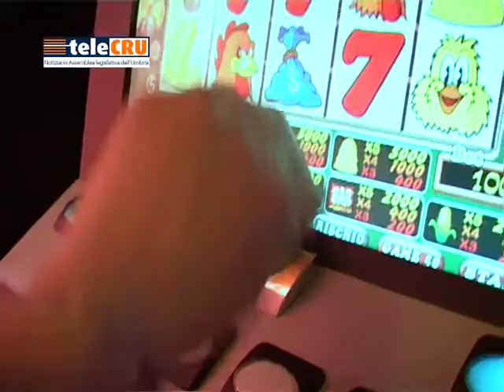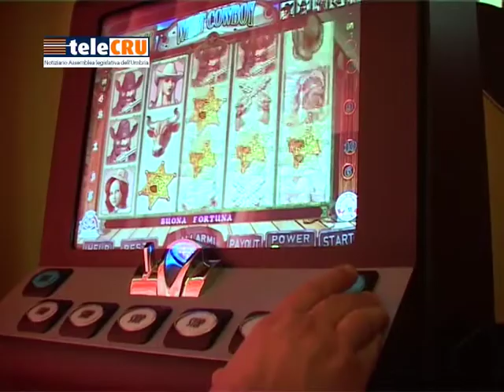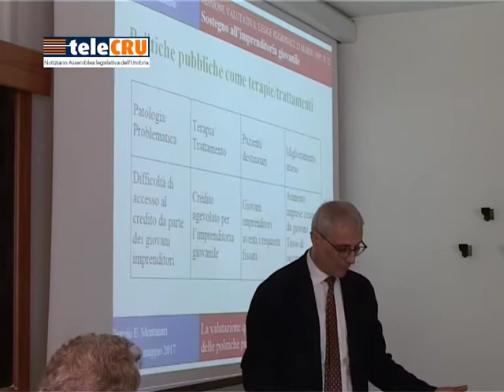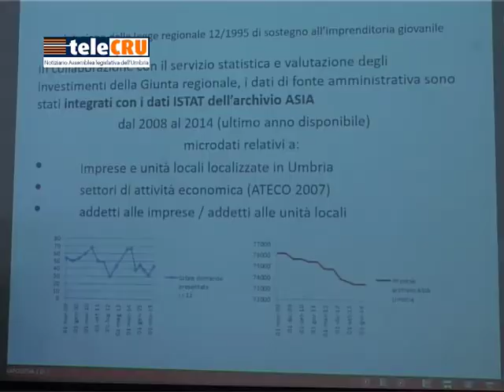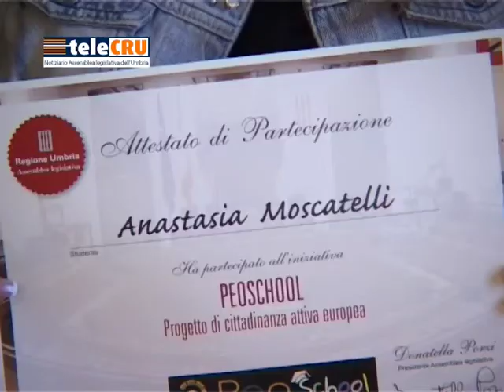TeleCru numero 405 di venerdì 9 giugno 2017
I servizi della puntata numero 405: l'Aula approva le modifiche alla legge contro il gioco patologico; audizione con i SerT e Dipartimenti salute mentale sulle dipendenze; audizione sulla ex-Novelli, prima seduta della Terza commissione nell'Università degli studi di Perugia; monitoraggio su Aur (Agenzia Umbria ricerche) in previsione della riforma degli enti di ricerca; progetto “Peo school”.